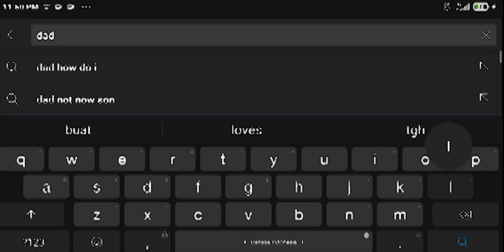STRATEGI PES 2021 MOBILE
Jika kalian sering kalah itu berarti ada yang salah dari cara bermain kamu. Kenali manajer kalian, Pahami strateginya, Dan dengan video ini mungkin akan memberikan kalian pemahaman lebih dalam mengenai strategi manajer di Pes 2021 mobile.

Selain teknik dan vision yang sangat berperan dalam menyerang di PES 2021 mobile, pemahaman akan strategi yang dipakai oleh manajer yang kalian pilih sangat penting

Apa jadinya jika manajer ingin kalian menyerang lewat tengah lapangan, kalian masih ngotot nyerang dari samping, Manajer minta kalian serangan balik cepat, kalian malah lama membawa bola, Jadi bermain sesuai dengan instruksi manajer kalian akan membuat game ini lebih mudah untuk dimainkan.

Nah, Apakah manajer yang kamu pakai sekarang sudah mengakomodir gaya mainmu ?? Jika kamu tidak kesulitan dalam mencetak gol berarti mungkin sudah benar, Jika belum, mungkin video ini bisa menjawab pertanyaan kalian.

Selamat Menonton, Cheeerrss